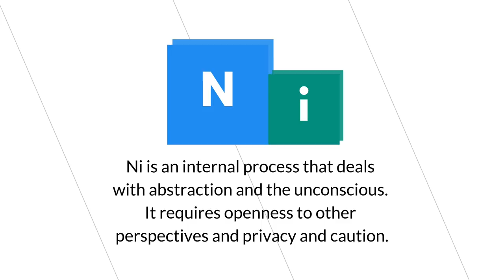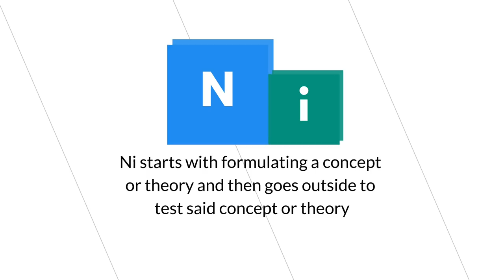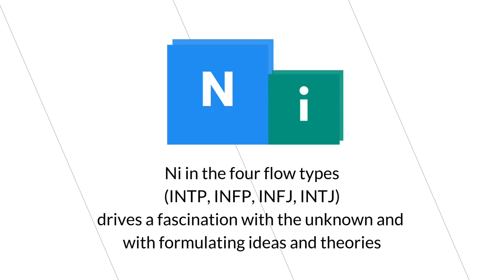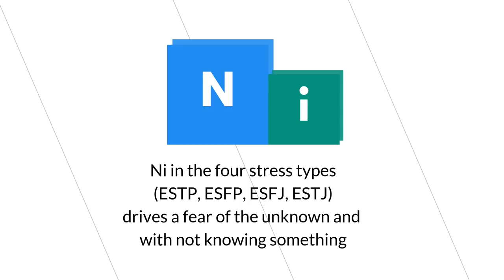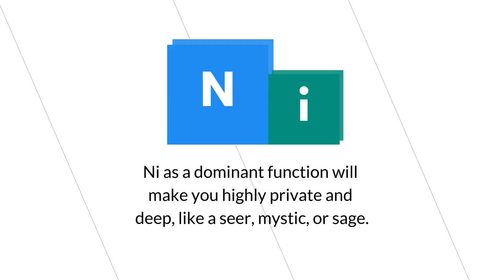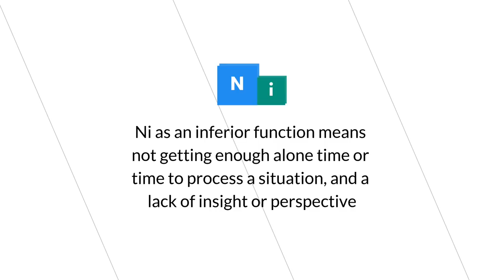Introverted iNtuitive Flow Type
The Introverted iNtuitive flow type struggles because they do not know how to function properly in the real world of experiences and nature. Because of this, they often retreat inside, to a world of dreams, abstractions, and theories. Because of this they are naturally very aware and wise types that possess a lot of knowledge about things despite their lack of real experience with these matters. Introverted iNtuition is primarily focused on the unknown and on trying to explain the things we can’t see or touch or hear with just our five senses.